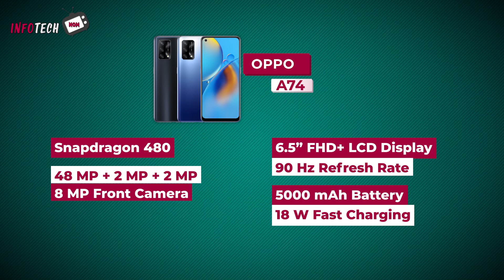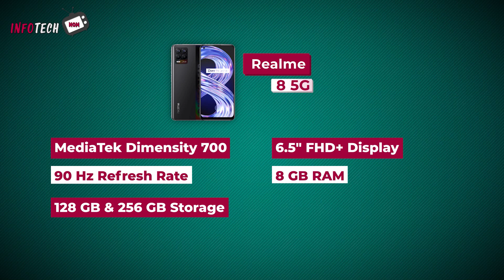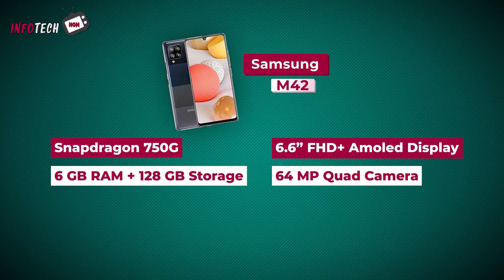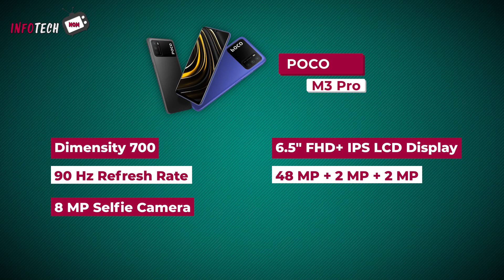Upcoming Smartphones in April 2021, New Mobile Launching, Realme Samsung, Poco, Redmi, Oppo, Iqoo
Info Tech Now - Upcoming Smartphones in April 2021, New Mobile Launching, Realme Samsung, Poco, Redmi, Oppo, Iqoo